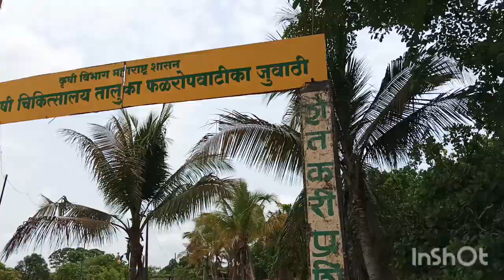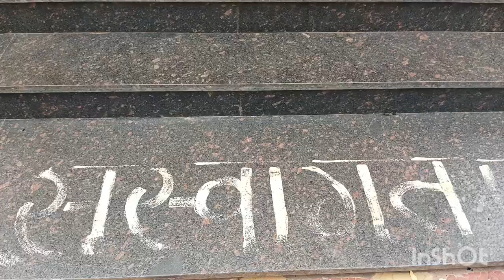आम्ही गेलो आज आमच्या ग्रामदेवतेच्या दर्शनासाठी नंतर फेरफटका माडबन शबीचवर#Rajapur#Juvati# Kokan💗